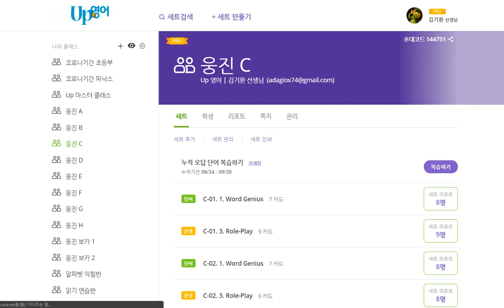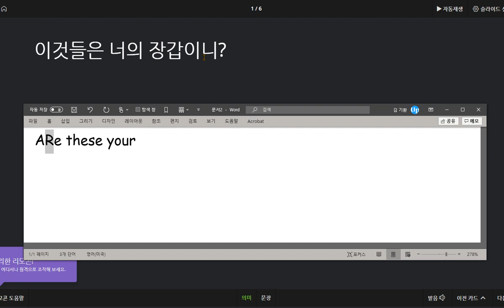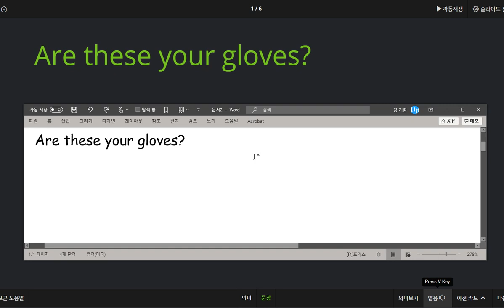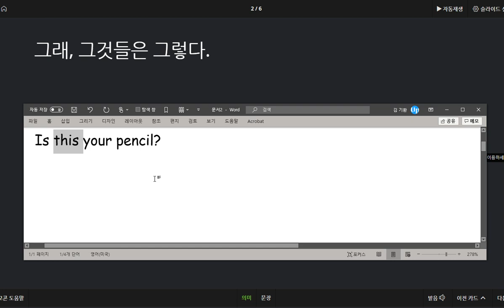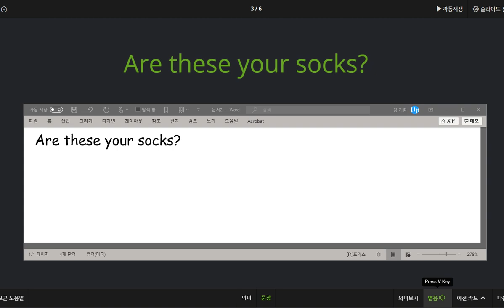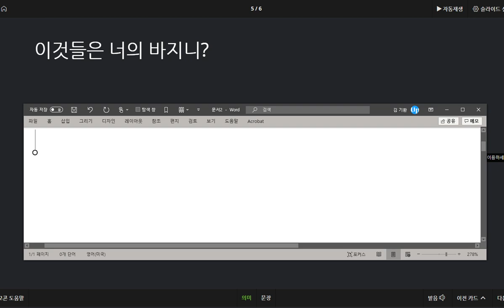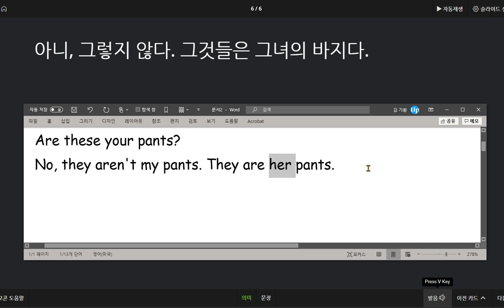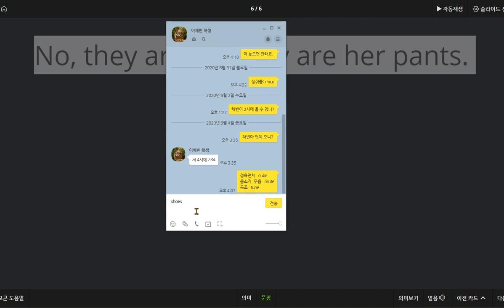이채빈 2020 09 21 칭찬 가까이에 있는 복수의 물건의 소유자를 확인하는 대화를 배웠습니다